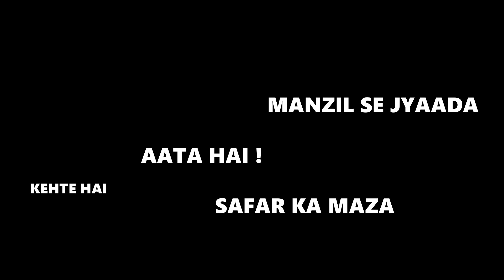I EXPLORED THIS MOST UNDERRATED LAKE IN ASSAM - UKIAM LAKE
This beautiful Lake is located in the south bank of river Brahmaputra. It is in the Assam Meghalaya border. The place is famous for Picnic goers and sightseeing.